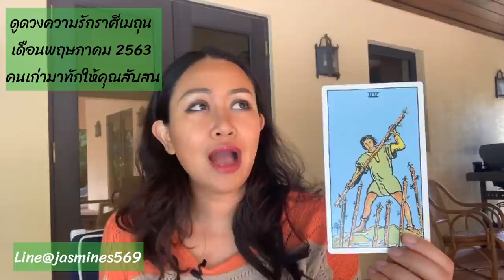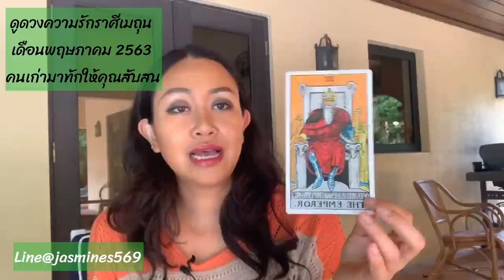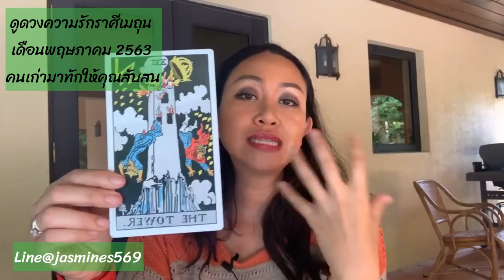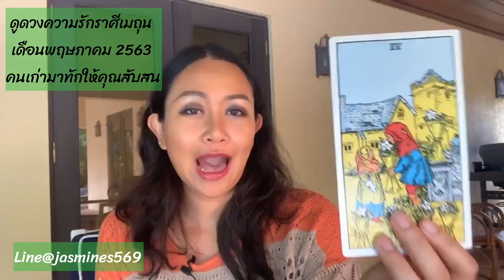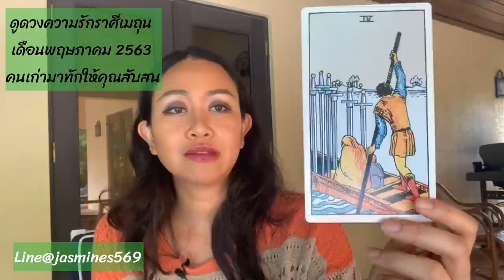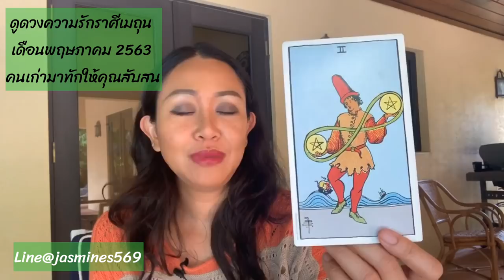ดูดวงความรัก ราศีเมถุน เดือนพฤษภาคม 2563 คนเก่ากลับมาให้วุ่นวายใจLine@jasminesj569(พิมพ์ผิดที่ปกค่ะ)